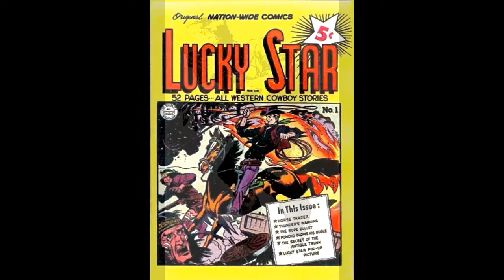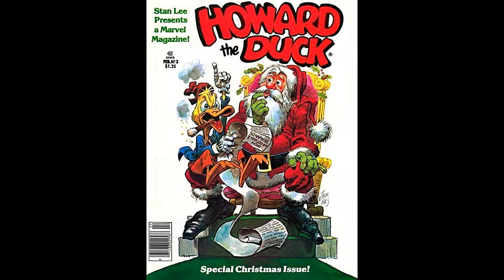Jack Davis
My long overdue tribute to MAD-legend & master illustrator (and one of my own all-time biggest cartooning influences) JACK DAVIS! Enjoy.